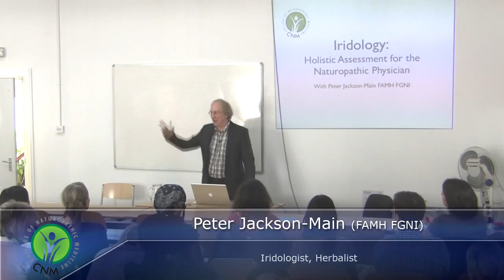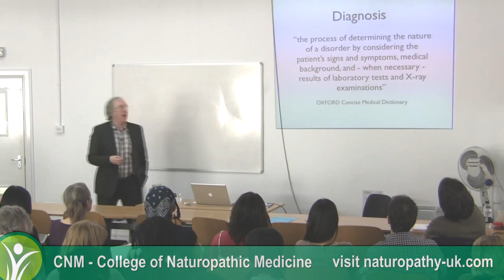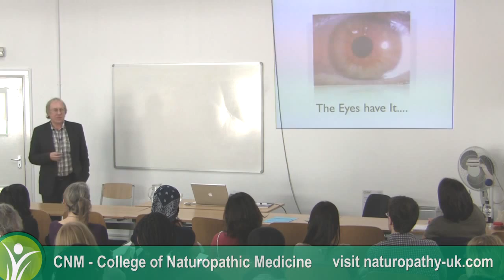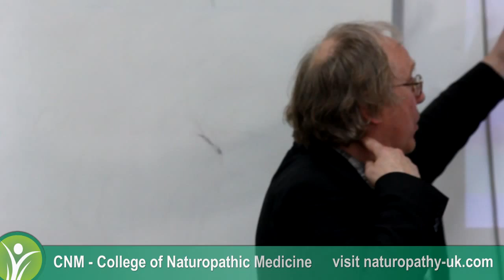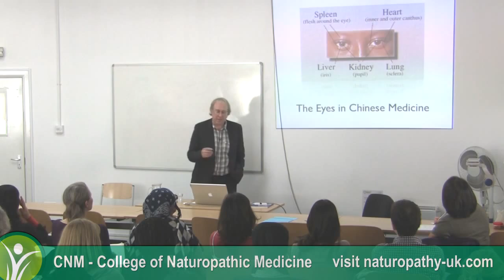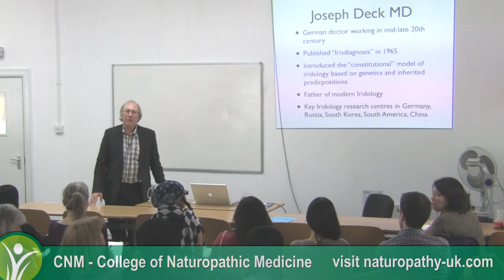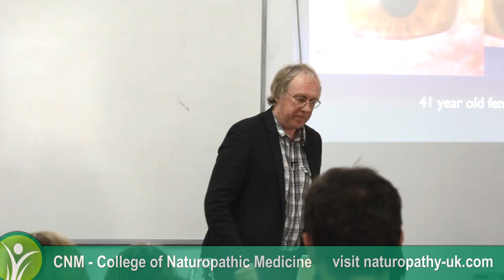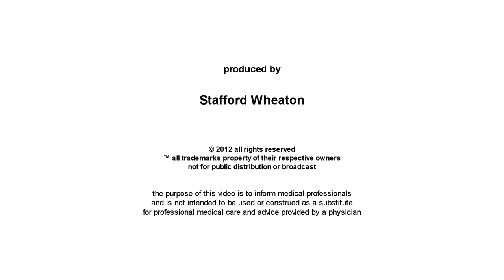Iridology: Read Health Clues From Your Eyes | CNM Lecturer Peter Jackson-Main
Peter Jackson-Main talks about the effectiveness of Iridology as a diagnostic tool and how eyes are a unique index of the overall health of the body. Peter Jackson-Main is a Naturopath and Iridologist who teaches here at CNM.

We are also preparing full Online Iridology course which will be available this year. Don't miss it! In the meantime, see our Naturopathy Online short courses

Register below to watch one free class and discover how natural therapies promote true health and vitality.

A Herbal Walk
Peter Jackson-Main explores the medicinal plants you can find on your daily walks and the natural properties these possess to help with healing and assist health problems.

Bach Flowers for Wellbeing
Discover 7 Bach Flowers Remedies with Dee Clough and learn how they balance your wellbeing and help with conditions such as: fear and anxiety, loss of motivation and drive, feeling of not being clean, or fear of infections.